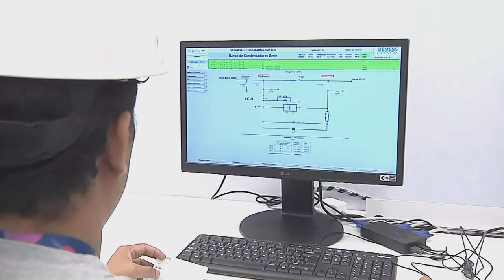Inauguración de sistema eléctrico en San Ramon, Junín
La presidenta Dina Ercilia Boluarte Zegarra participó en la inauguración de proyecto de transmisión eléctrica en Junín.